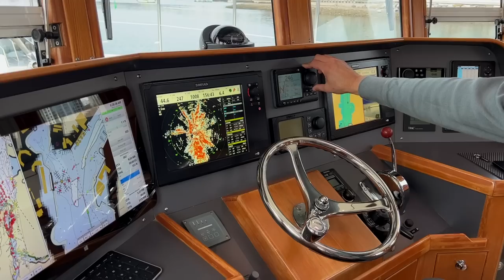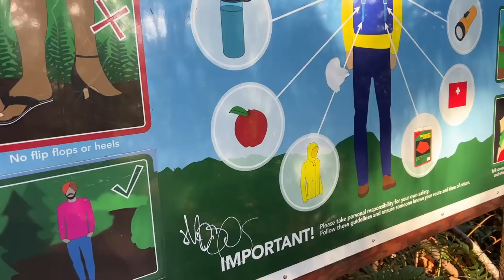We're cruising up Indian Arm...a breathtaking FJORD just outside of Downtown Vancouver! [MV FREEDOM]